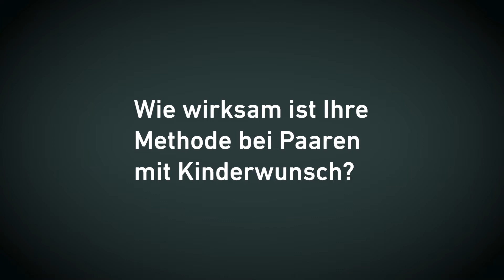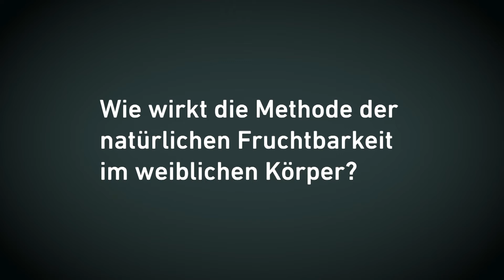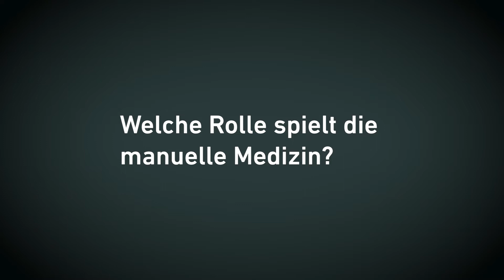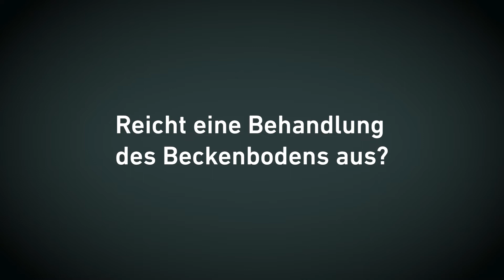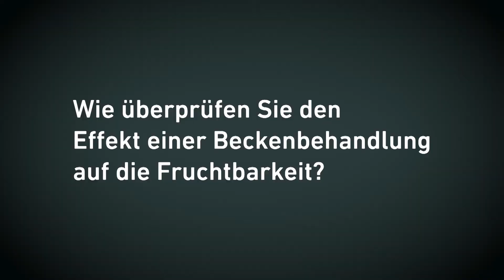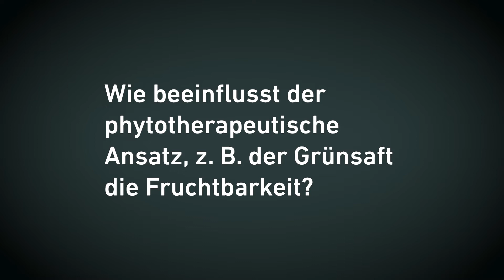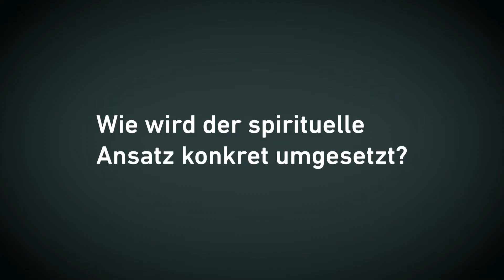Interview mit Dr. Dorin Ritzmann zum Thema Fruchtbarkeit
Wie sich der Kinderwunsch auf natürliche Weise erfüllen kann

EyeMix GmbH, Zürich

Inhalte für Broadcast und Web
Full-Service in der Konzeption und Produktion von Dokumentationen, Imagefilmen, Schulungsfilmen, Reportagen Viral Videos, Corporate Videos, Produkte Videos, Messevideos, Bedienungsanleitungsvideos, Unternehmenspodcasts.
Von der Recherche über das Storyboard bis zum Drehbuch, für die Realisation und die Postproduction sind wir Ihr Ansprechpartner.

Medientraining:
Unsere langjährige Erfahrung in der Medienarbeit geben wir weiter, an Sie!
Lernen Sie, wie Sie vor der Kamera agieren und ihre Argumente überzeugend formulieren.

Seit 2014 mit unserer Partnerfirma:
tv-medientrainer.ch